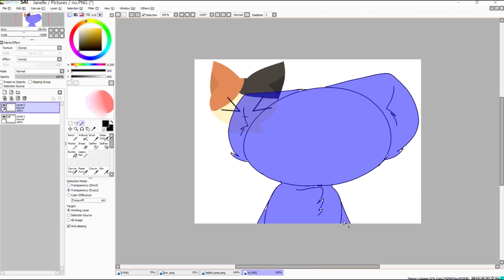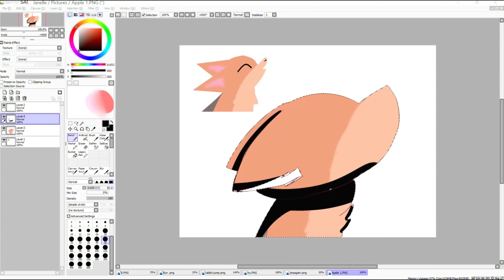Remaking my old drawings lol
e